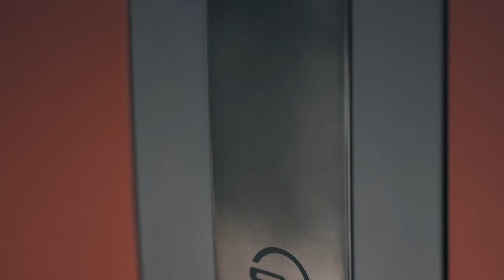New Range Rover SV Inrepid Long Wheelbase Sunrise Copper Design Auto Motions New Car 2022